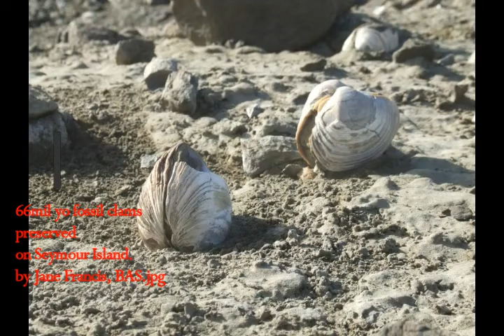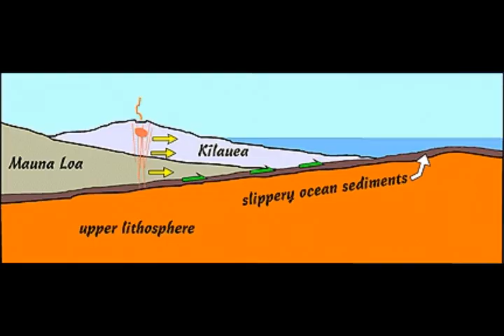Extinction Level Event that Killed the DINOSAURS Also WIPED OUT LIFE in ANTARCTICA! Was Rainforest!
Please Support:
2) THumbnail image - antarctica during cretaeous, Orilio Oliviera 2021.jpg